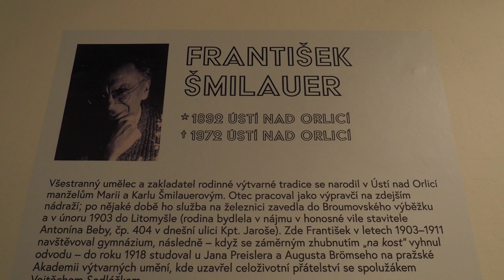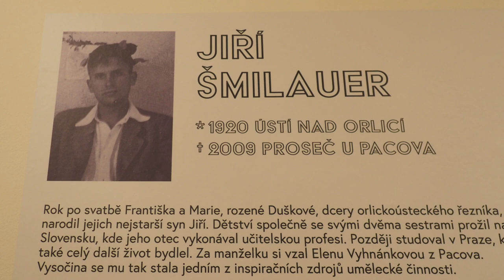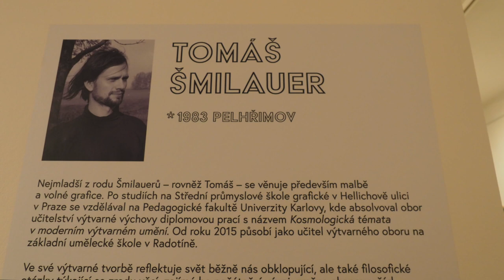LITOMYŠL - Šmilauerové, malíři čtyř generací v Městské galerii